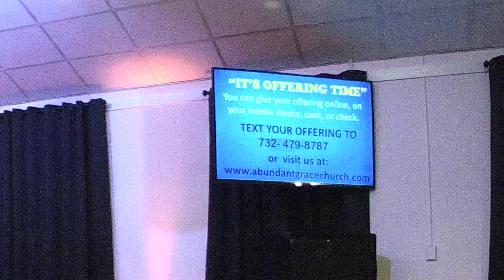I Need To See It part 2 - Pastor Frank Monetti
Wednesday 02MAR2022